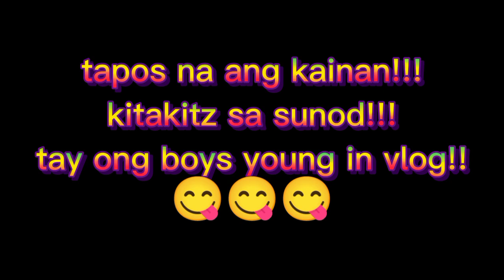ito na yong part 2 sa pamamana namin kagabi,ginataan na isda at susong dagat.npka sarap mga lodz!!!